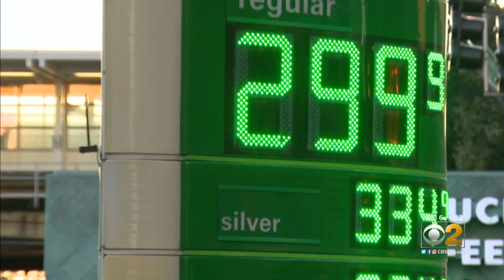Mass Transit In Illinois To Get More Money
CBS 2 political reporter Derrick Blakley reports on how much mass transit funding the area can expect to receive from the new state budget.